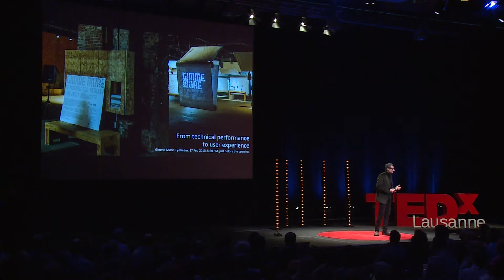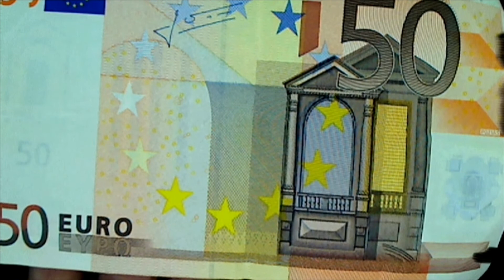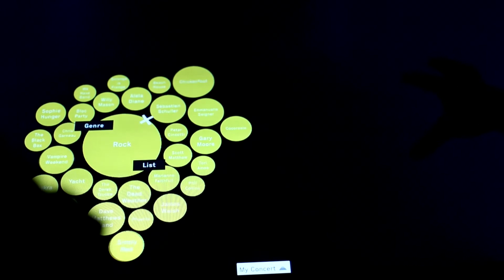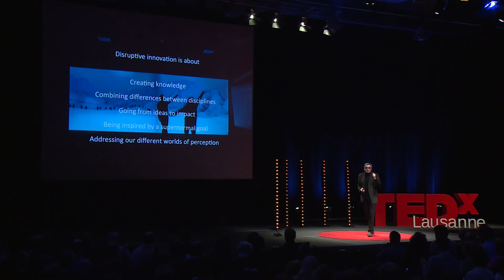Digital innovation by design: from disruption to acceptance | Nicolas Henchoz | TEDxLausanne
What is design and what makes an innovation ‘disruptive’ in design? Nicolas Henchoz will share his vision on design and tell us about the importance of the user experience in scientific and technological innovations. With three concrete examples of his team’s work on new digital interfaces, augmented reality and digital heritage, Nicolas Henchoz will share his explorations of the interface between design and emerging technologies.

Nicolas was trained as a scientist, worked as a science journalist and at the direction of the Ecole Polytechnique Fédérale de Lausanne (EPFL). He is now leading the EPFL+ECAL Lab which explores the perspectives of emergent technologies through Design. He has curated many projects and exhibitions worldwide and is the author of the book ”Design for Innovative Technologies, From Disruption to Acceptance". The work of the EPFL+ECAL Lab was awarded at the Festival of Design of Berlin (2010, 2011).